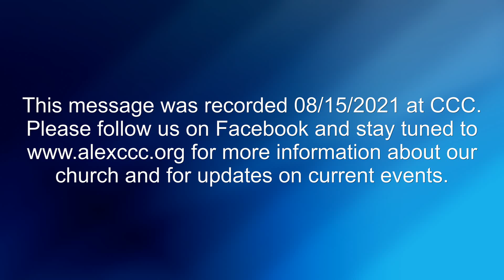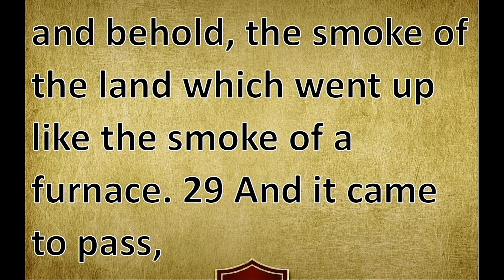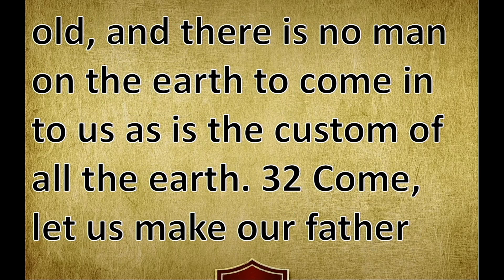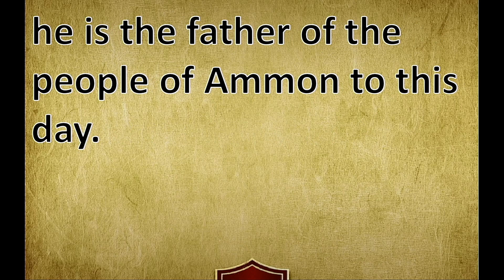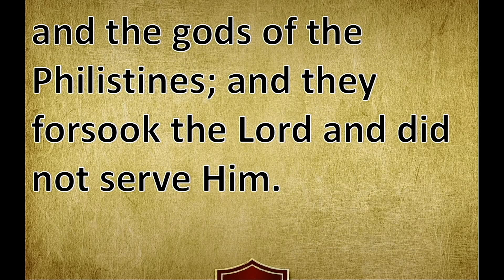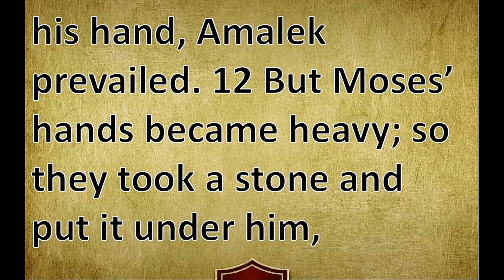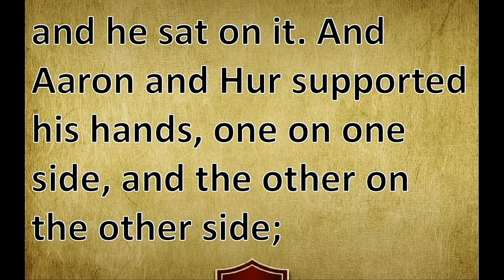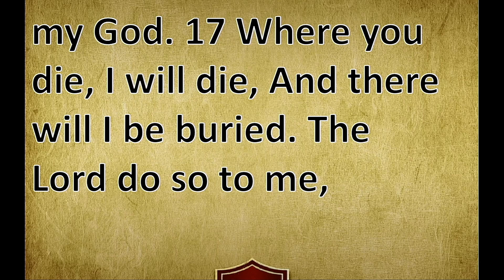08 15 2021 Message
Today we conclude Genesis 19.